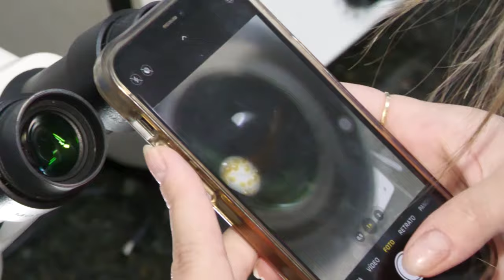Teste ajuda pecuaristas familiares no combate ao carrapato nos rebanhos bovinos - Rio Grande Rural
O carrapato é um dos maiores problemas sanitários do rio grande do sul. E um teste, que é oferecido gratuitamente pelo estado, pode ajudar os pecuaristas familiares no combate do carrapato nos rebanhos bovinos do estado. Vamos ver como é feita a coleta de material para ser analisado e onde você pode solicitar apoio.